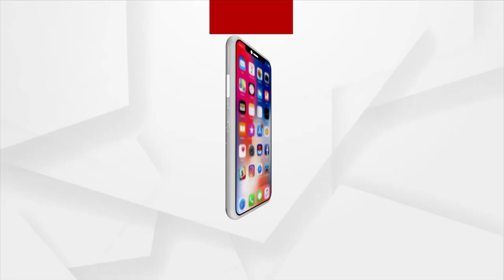ସାଧାରଣ ଜନତାଙ୍କ ଅଭିଯୋଗ ଶୁଣୁ ନାହାନ୍ତି କେନ୍ଦ୍ରାପଡ଼ା ଏସପି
ସାଧାରଣ ଜନତାଙ୍କ ଅଭିଯୋଗ ଶୁଣୁ ନାହାନ୍ତି କେନ୍ଦ୍ରାପଡ଼ା ଏସପି । ଖସାଡୀ ଗ୍ରାମର ମୃତ୍ୟୁ ଘଟଣାରେ ଏସପିଙ୍କ କାର୍ଯ୍ୟାଳୟ ଘେରାଉ କଲେ ଗ୍ରାମବାସୀ ।